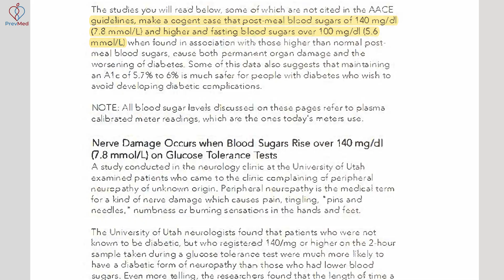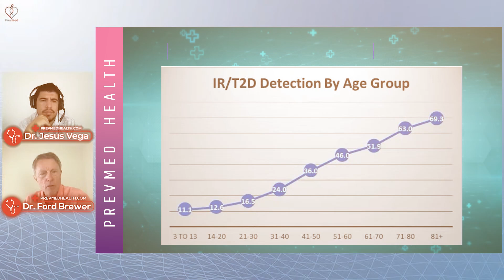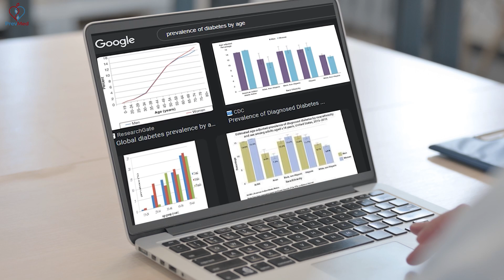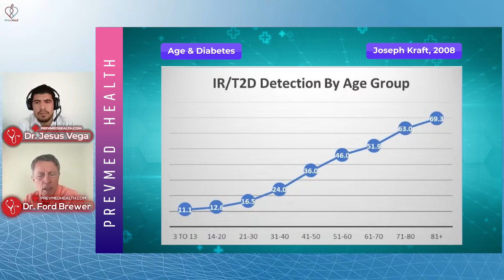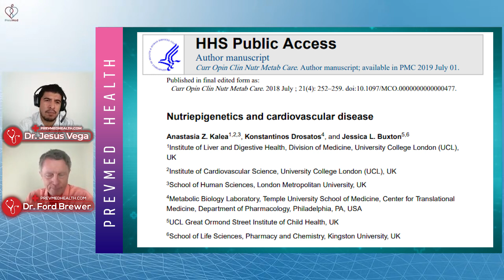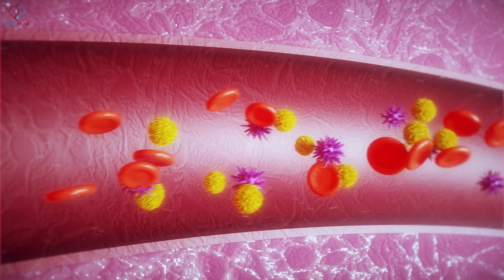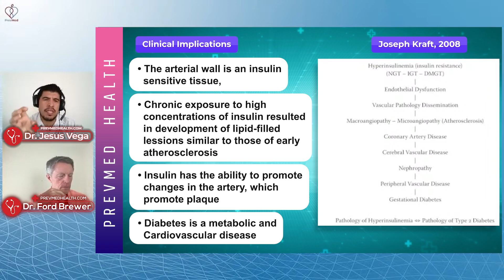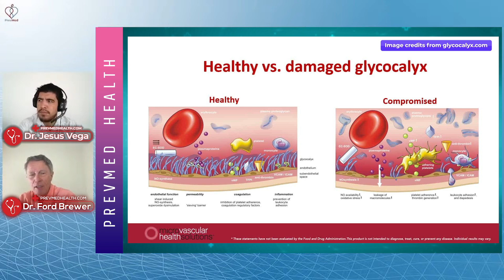EVERYTHING About Testing For Insulin Resistance Part 3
Looking to improve your health and add decades to your life?

Join me and the PrevMed team Dec 1st & 2nd in Tampa for the Heart Attack and Stroke prevention Conference.

You’ll not only learn how to prevent heart attack and stroke using my battle tested system, but also access accurate, predictive testing the majority of physicians NEVER USE (because they don’t know how).

All you need to do is click the link below to sign up.

Or if you’d like to see the PrevMed team virtually and reverse your chronic disease, Dr. Ford and the PrevMed staff are currently accepting new patients for a limited time.